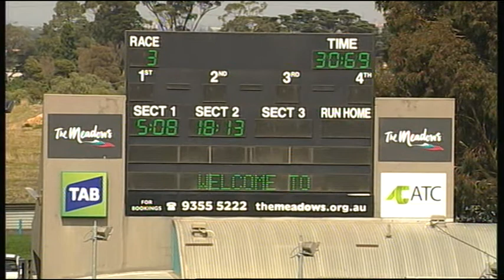MEP WED 25 FEB 15 R3